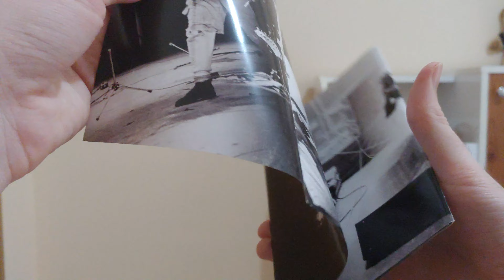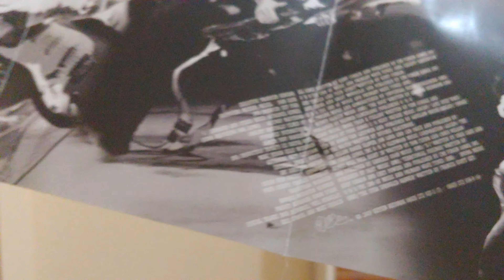Nirvana - Live at Reading - UNBOXING ( 2009 DVD )